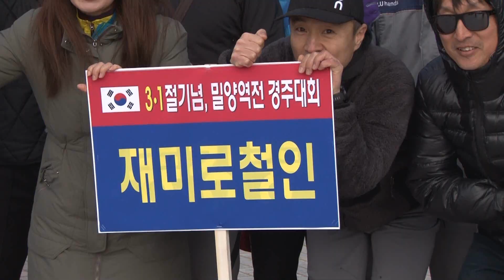삼일역전마라톤 스케치영상(2018. 3. 1)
밀양 삼일역전 마라톤 스케치 영상